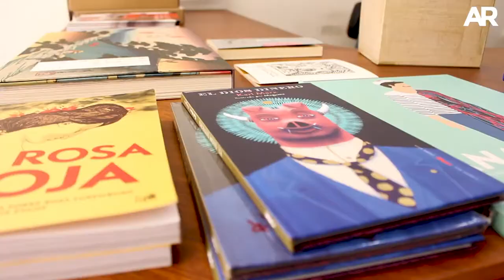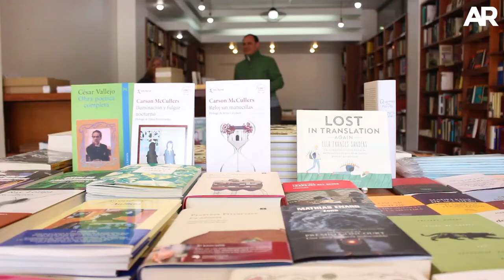Un librero en San José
En la era de la cultura digital, los libros aún sobreviven en los estantes, y con ellos los libreros.

VIDEO: Carolina Bello
AmeliaRueda.com